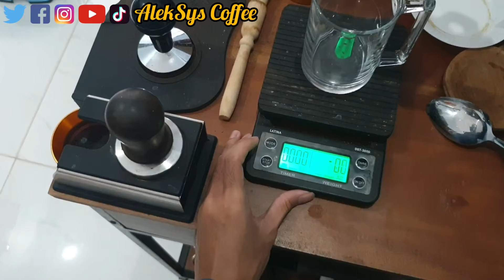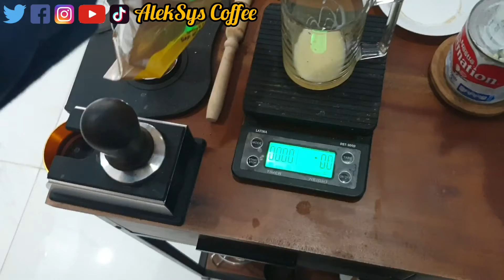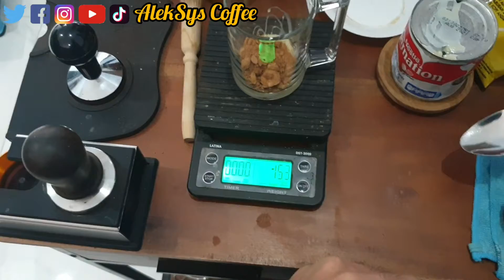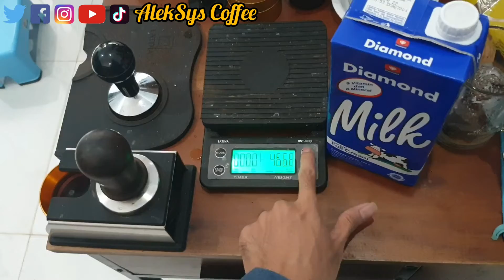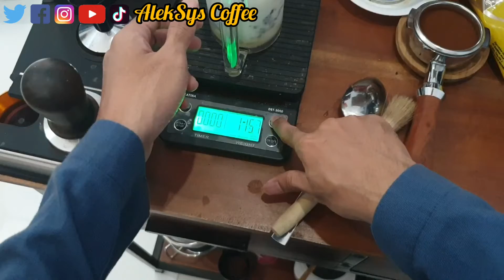Membuat Es Kopi Susu Gula Aren Chia Seeds Pakai Portafilter Naked Bottomless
Es kopi susu gula aren merupakan minuman hits kekinian. Saya mencoba membuat es kopi susu gula aren dan ditambahkan chia seeds. Dalam proses ekstraksi espresso saya menggunakan portafilter tipe naked bottomles. Dengan menggunakan Portafilter jenis ini, kita akan dapat melihat secara visual karakteristik pola kucuran espresso dan kemudian dapat menilai apakah espresso yang dihasilkan baik apa tidak. Harapannya, cairan espresso mengucur halus dan terpusat serta tidak muncrat-muncrat, dan dapat dihasilkan espresso sebanyak 30 ml dalam waktu 24 detik. Jika tidak demikian berarti ada hal yang kurang pas, misalkan tingkat kehalusan bubuk kopi dan kepadatan bubuk kopi yang kurang pas. Harapannya, espresso mengucur dengan halus dan terbentuk layer espresso pada larutan es kopi susu gula aren chia seeds.